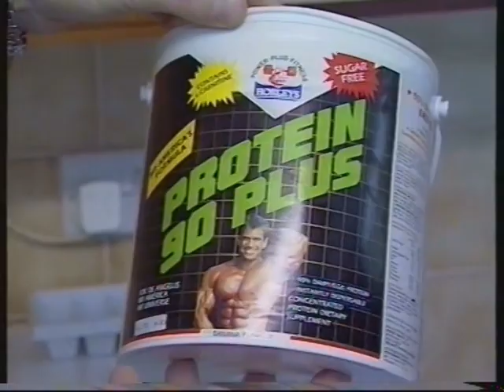Leigh Davies' Special Feature - Scrum V